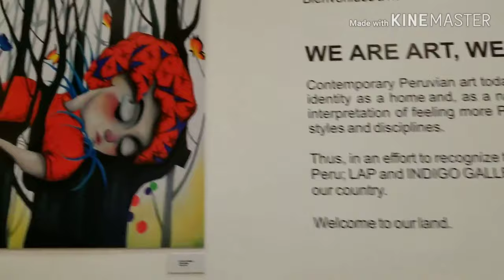Cusco, Peru #1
Hi, I am retired photographer 😊 trying to make video of my travelling.

Song: Struck by you by Simon Gribbe feat. Emalee, COE